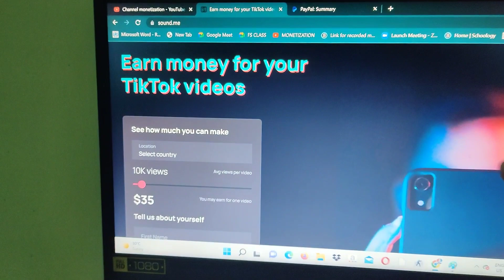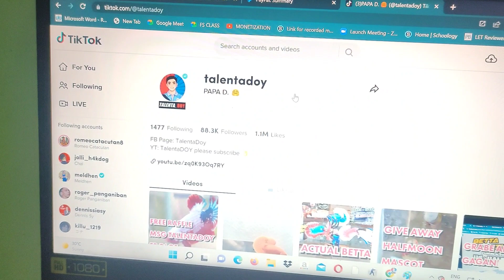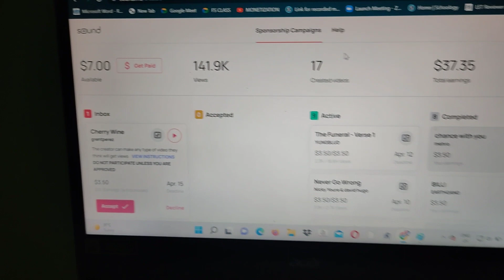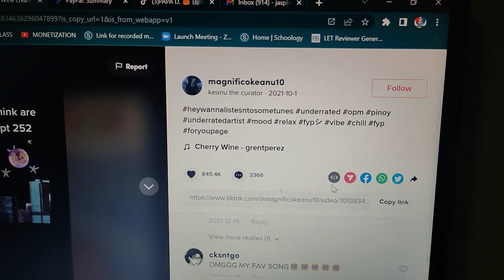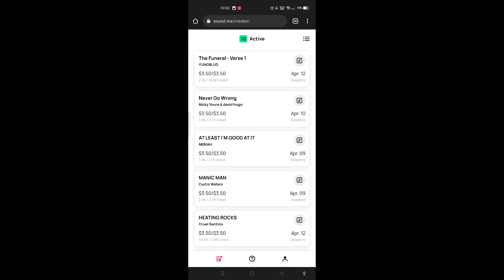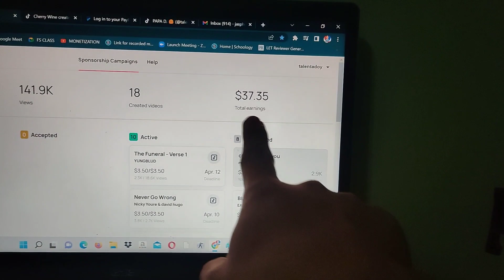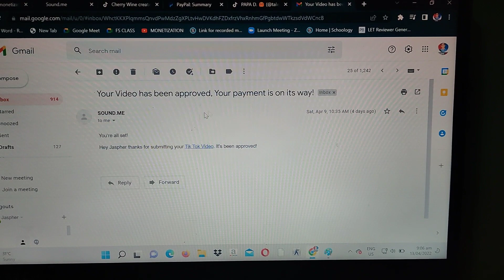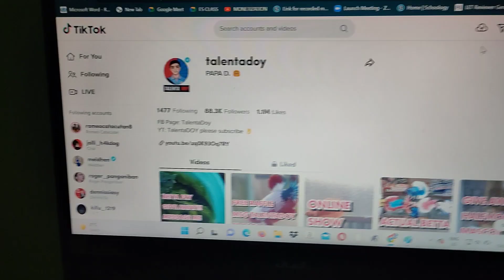SOUND.ME | HOW TO WITHDRAW | SOUND.ME TO PAYPAL | TIKTOK SOUND.ME PROMOTION | SOBRANG LAKI NG KITAAN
Gusto mo bang kumita gamit ang tiktok? panoorin muna to, sobrang legit no to scam. Income habang nag tiktok!